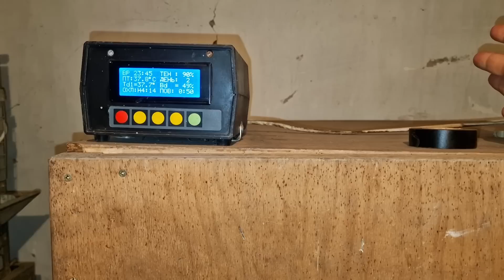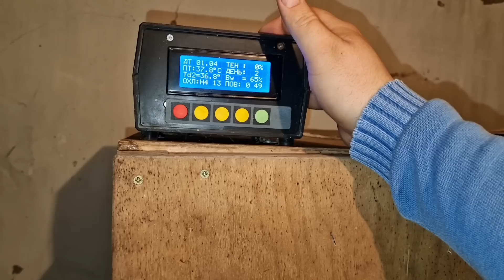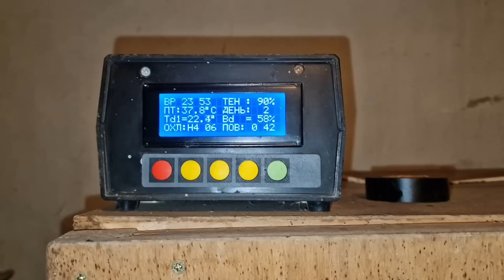догрузил яйцо в инкубатор!